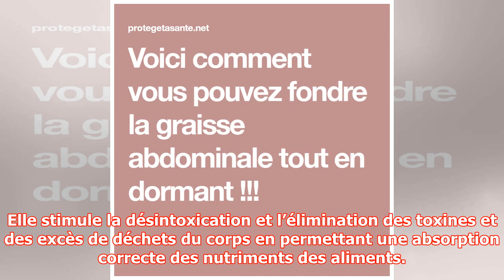Voici comment vous pouvez fondre la graisse abdominale tout en dormant !!! | Productions Review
Productions Review
{link}